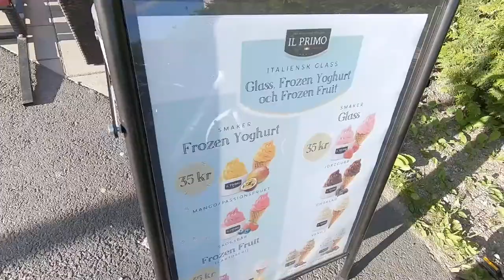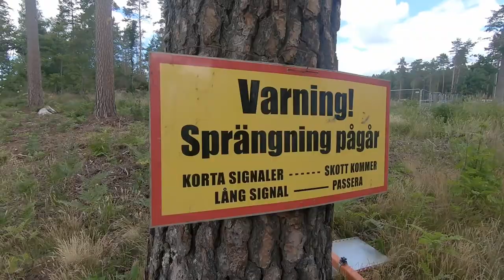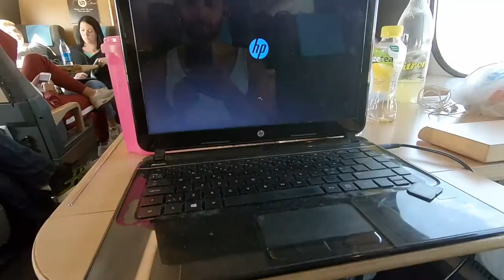VLOGG 25 - Hur Pradip Vloggar...typ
Hellu!

Här har ni världsberömda Pradip's vlogg teknik och tänk ;)